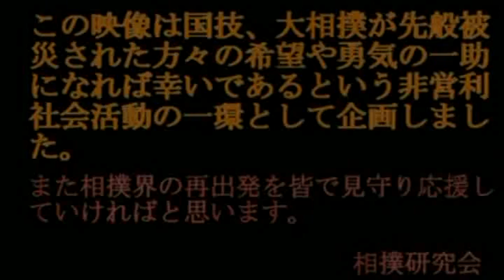平成24年大相撲七月場所 幕内全取組 八日目後半 2012 Sumo July Day8 02 Nagoya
平成24年大相撲七月場所 幕内全取組 八日目後半 2012 Sumo July Day8 02 Grand Basho Tournament half1 complete ダイジェスト 名古屋 Nagoya